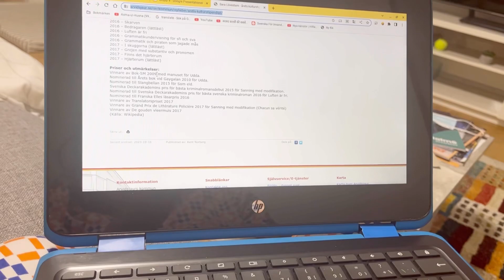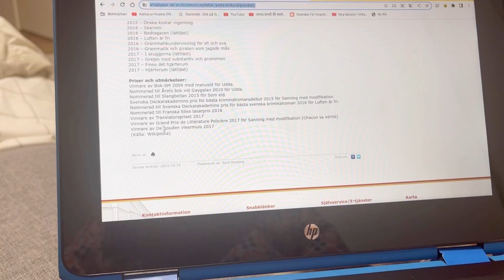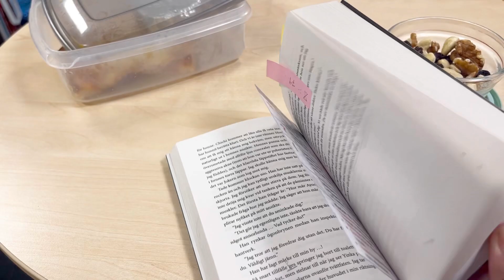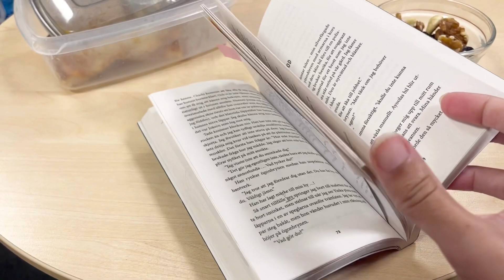System Ho To Aisa | Girls Dinner Party 🎉 🙆‍♀️ Vlog | Pakistani Harkatein 😉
System ho to aisa 🙆‍♀️ | Girls Dinner party 🥳 | Pakistani harkatein☺️

Musician: ASHUTOSH